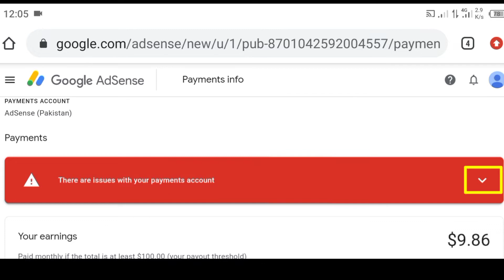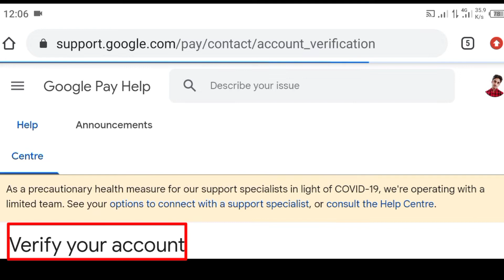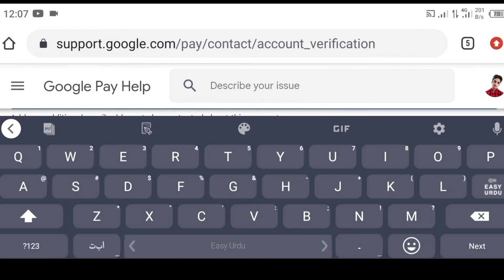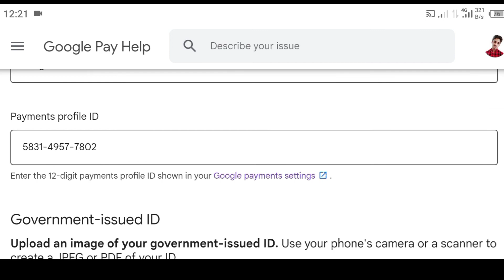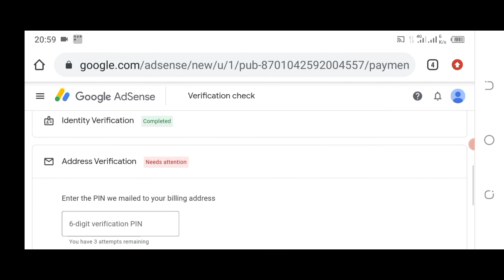(Live Proof)Your Payments are currently on Hold.Action is required to Release Payment Hindi/Urdu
Title,

Hi,
About this vedio-
Dosto aj ki is vedio ma ap btaoga,
Your Payment are Currently on Hold Action is Required To Release Payment.
your payment are currently on hold.
how to fix your payment are currently on hold.
Hello guys in this video will fix this problem "your problem are currently on hold action is required to release payment" so watch this video till end and if you are new here you can
if you open your Google AdSense Account and you see this notification ‘Your Payments are currently on Hold. Action is required to release Payment’, it means that there is some sort of problem that is causing your payments to be released. Here we’ll discuss how you can solve your payments are currently on hold issue.

Recover your answers-
Verify AdSense account - your payment are currently on hold.
action is required to release payment.
Your Payments Are Currently On Hold
 Identity Verification Problem
How To Apply For PIN?
How to Apply For Google AdSense PIN
Adsense PIN Kaise Verify Karty hain
Adsense PIN apply karne ka tricka
Identity Verification Error

 tags.